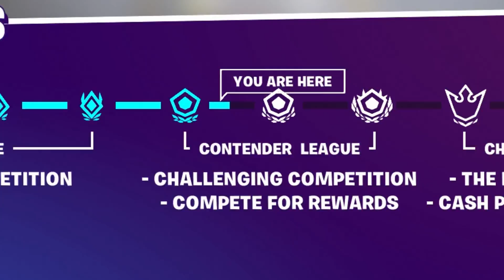I Became a Arena *GOD*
I really didn't realize I was this good in Arena... wow